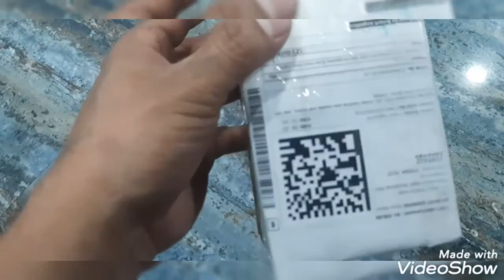USB Rechargeable Cycles Horn + Lights